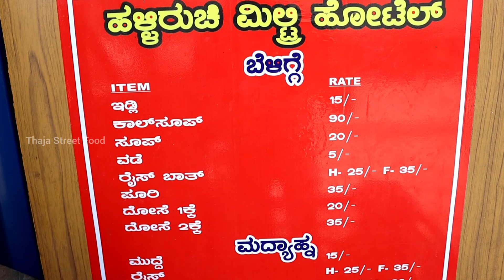ಕೇವಲ 60ಕ್ಕೆ ಮಟನ್ ತಲೆ ಮಾಂಸ, ಬೋಟಿ | ನಾಟಿ ಸ್ಟೈಲ್ ಹಳ್ಳಿ ರುಚಿ ಮಿಲ್ಟ್ರಿ ಹೋಟೆಲ್ | Nonveg Street food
Halli Ruchi Military hotel
Menu
Boti fry H-60/F-100
chicken kabab 50/100
chicken fry 60/100
Head mutton 60/100
Mutton masala 90/180
Keema 50/100
mudde 15rs
White rice 35rs
chicken biryani 90rs
Biryani rice 50rs

Timings
12pm to 4pm Lunch

 Address
ಲಾರಿ ಸ್ಟ್ಯಾಂಡ್ near Rajkumar samadi (kanteerava studio)3rd Main Rd, Narasimha Layout, Yeswanthpur, Bengaluru, Karnataka 560022

YouTube.com/thajastreetfood